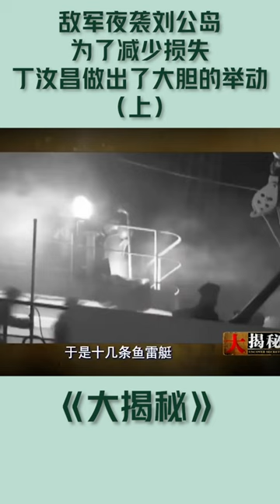敌军夜袭刘公岛，为了减少损失，丁汝昌做出了大胆的举动(1)